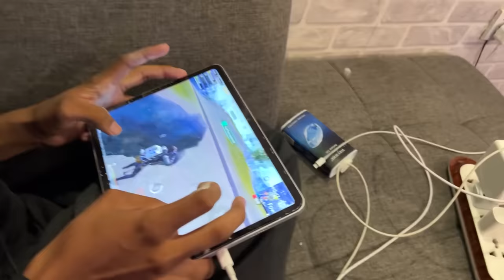Mohib Slide Sy Gir Gaya 🥺